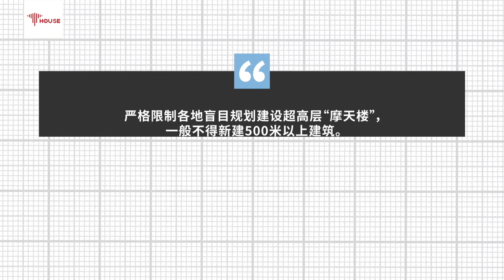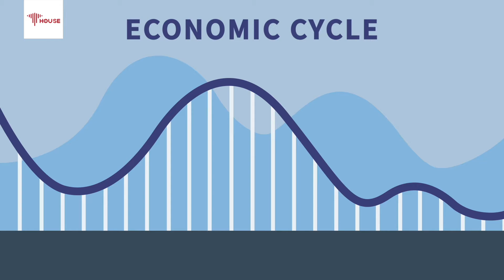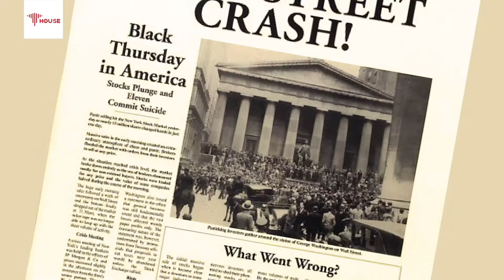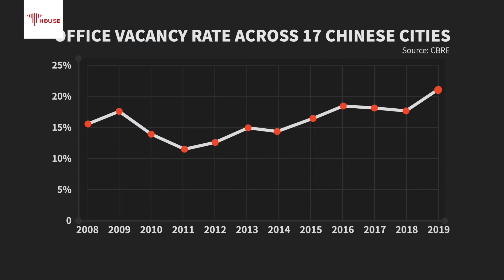Why doesn't China love skyscrapers anymore?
Over the past 30 years, China has been called a "heaven for architects" due to its appetite to build super-tall buildings. But the government has issued a ban on buildings over 500 meters this year. What is the logic behind this move? Watch this video to find out.